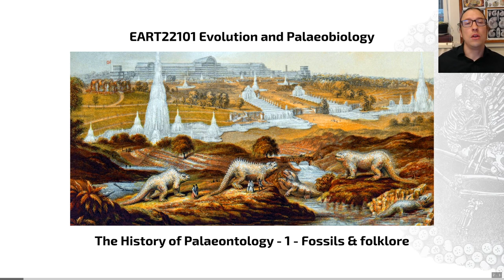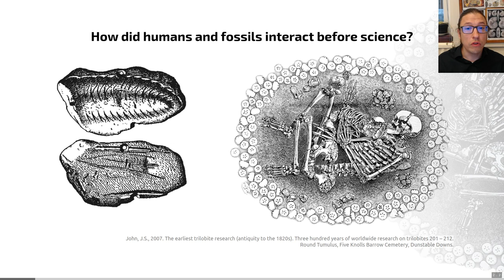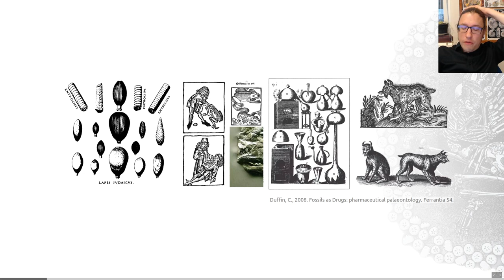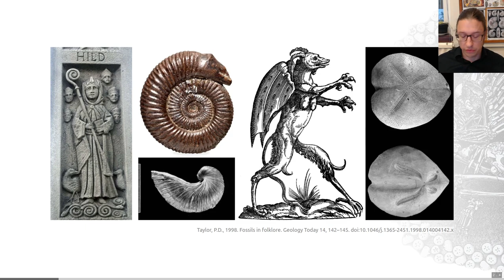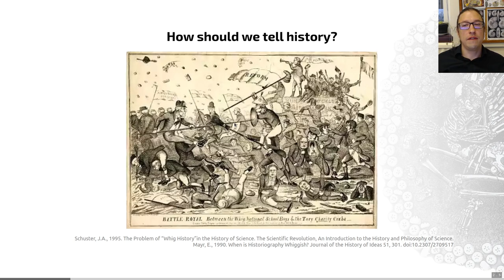History of Palaeontology, Video 1 - EART22101 - Palaeobiology and Evolution - 2024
How did fossils and humans interact before scientific approaches?